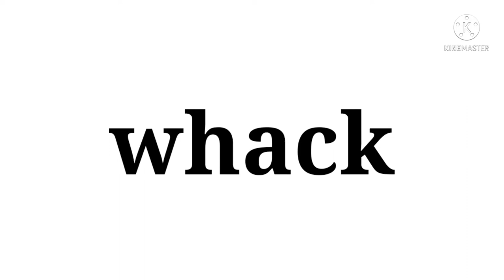LAGTA HAI BUS BHAR JAYE GA || afzal ansari vlog || triveling vlog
LAGTA HAI BUS BHAR JAYE GA ||
afzal ansari vlog || triveling vlog

hello guys welcome back to
afzal ansari vlog😜
triveling vlog😄